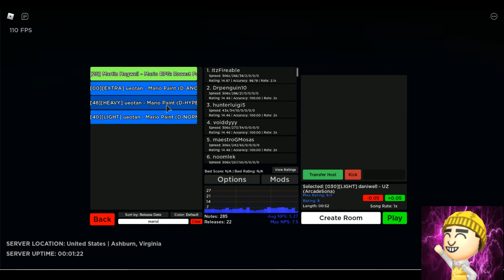Roblox Robeats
This is an old video I recorded over a year ago of me playing robeats on Roblox so yeah it's a nothing video but hey enjoy